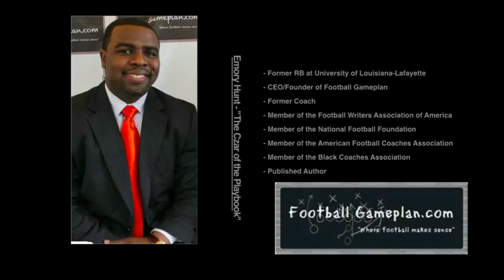Football Gameplan's 2012 Arena Football Week 2 Preview - Milwaukee vs Arizona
2012 Arena Football League Week 2 Preview - Milwaukee Mustangs vs Arizona Rattlers